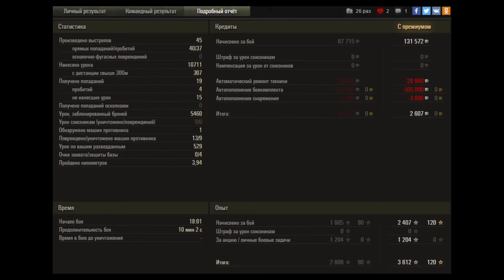Перевал. Т-22 ср.